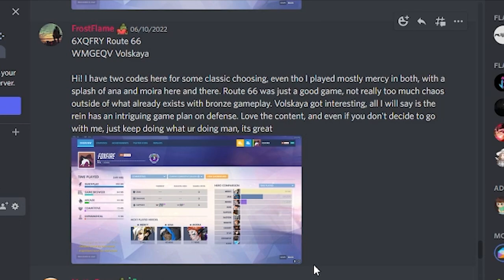I spectated a bronze roadhog who NEVER used his hook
That man had an interesting strategy